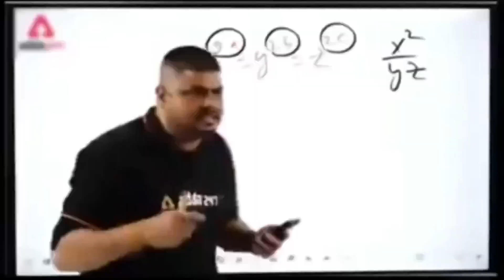🤩 Spider Fighter 3 New Update Gameplay!! New Hero "RAZORWOLF" || Spider 🕷️ Fighter Android gameplay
✓NEW DAY!! NEW GAME CHALLENGE!!

DAY-3 (GAME-SPIDER FIGHTER 3)

With this game, you'll experience the rush of hero action as you use your spider abilities to swing through the streets, dodge obstacles, and defeat enemies in epic battles. The game boasts stunning graphics and an immersive storyline that brings the world of the spider hero to life like never before. Explore iconic locations from the movie and comics, such as Times Square, and come face-to-face with various villains

What's New?

New Hero Alert: Razorwolf! Find him in the game world, recruit him, and fight against evil side by side!
Our team reads all reviews and always tries to make the game better. Please leave us some feedback if you love what we do and feel free to suggest any improvements.